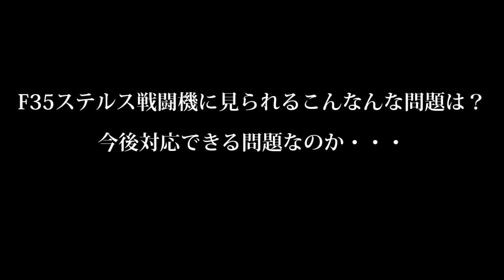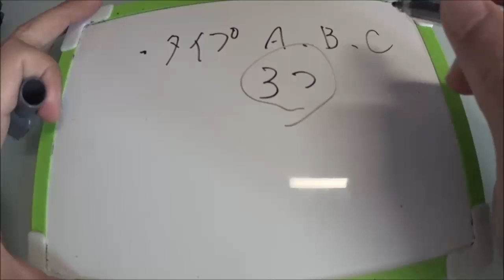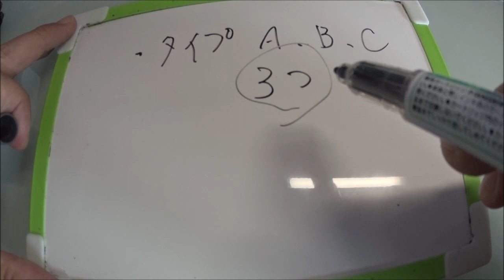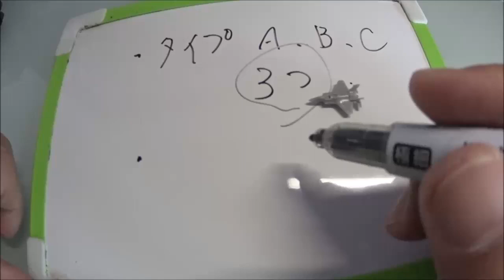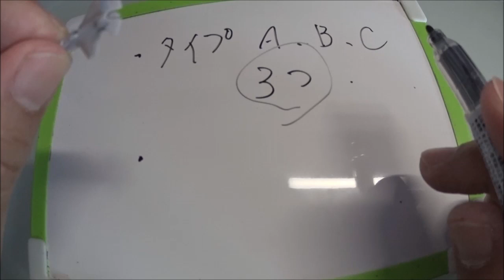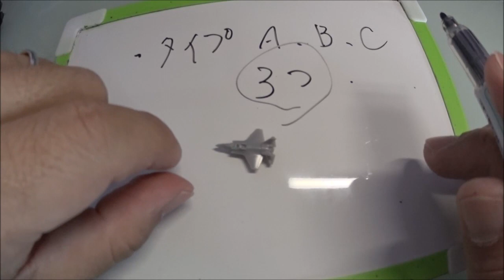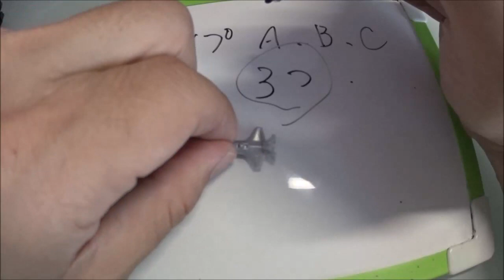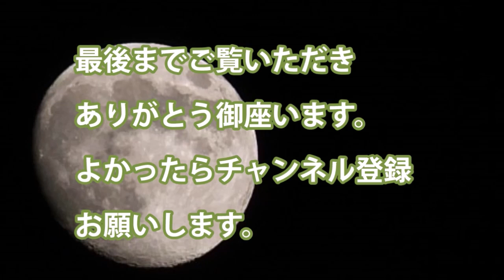F35ステルス戦闘機に見られるこんなんな問題は？今後対応できる問題なのか・・・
・F35のタイプ別の特徴を詳細

・問題点について

関連動画
【大迫力】F-35C & F/A-18戦闘機カタパルト射出･ワイヤー着艦･コックピットビュー
【F-3戦闘機開発】新型「F-22」日本改良版でIHI「XF-9」エンジンを想定！日本に50％以上の生産を認めた！
《F-3開発》日本の次期戦闘機「F-3」の原型となるのか…時代の先を行き過ぎた「YF-23」が令和で復活の兆し！

引用・転載「出典：海上自衛隊ホームページ」
引用・転載「出典：航空自衛隊ホームページ」
引用・転載「出典：陸上自衛隊ホームページ」

豹変！F-35《ビーストモード》通常の4倍の兵装搭載量が可能に！攻撃的な完全作戦能力獲得！
護衛艦いずもにF35Bステルス戦闘機は何機詰めるのか？現実的と非現実的な考えでは搭載機数は・・・